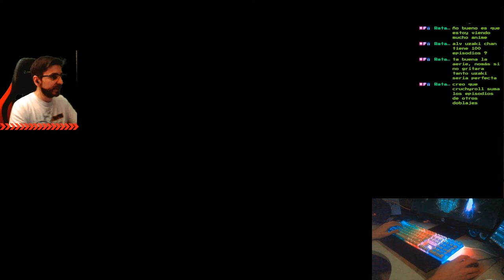🔥💀Misión 5 - Traición💀🔥Campaña Zerg Starcraft Broodwar Remastered🔥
Agradecimientos especiales al miembro de pago del canal: RatavaMx !!!
Fornite ? Minecraft ? NO, la campaña del mítico Starcraft Broodwar!!!